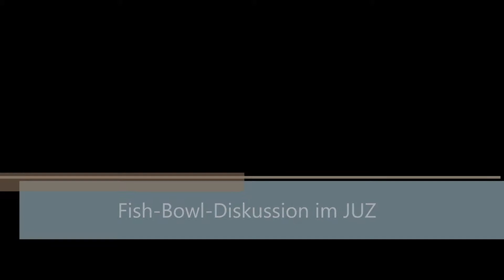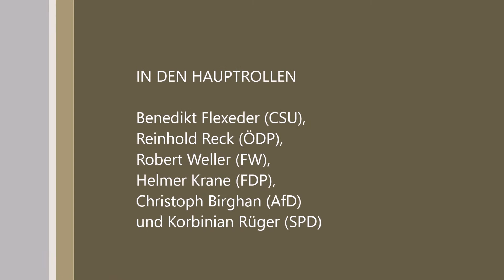Fish Bowl Diskussion im JUZ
Man kennt das Ja: Vor den Wahlen treffen sich die Politiker um vor Publikum zu diskutieren. Motto: Niemand frägt, Politiker antworten. Mit einem etwas anderen Ansatz, wurde jetzt im JUZ Freising, diese Veranstaltung auf ein jugendtypisches Format heruntergebrochen. So durften die Politiker einen Gegenstand mitbringen und errraten von wem selbiger stammt. An den üblichen Statements ging natürlich kein Weg vorbei. Dann durften die Jugendlichen dann auch Fragen an einzelne Politiker stellen. Es diskutierten: Benedikt Flexeder (CSU), Reinhold Reck (ÖDP),   Robert Weller (FW), Helmer Krane (FDP) und Christoph Birghan (AfD) und Korbinian Rüger (SPD)